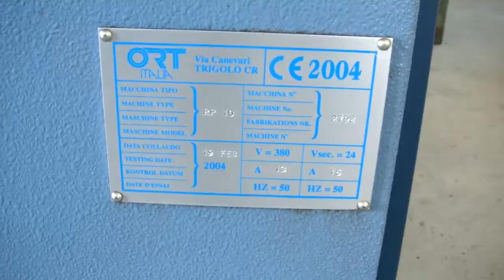*** *** for sale ORT RP10